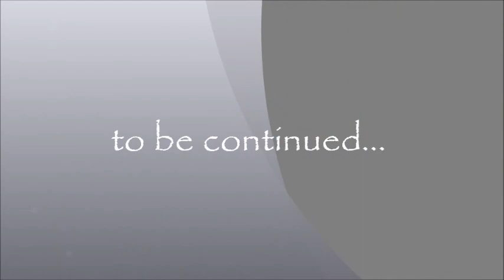John 6:1-21 (part 1)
During the 2011 session of the New Great Commission School, Bible teacher Steve Gregg delivered a series of lectures on the Gospel of John. This is the first part of the lecture on John 6:1-21.